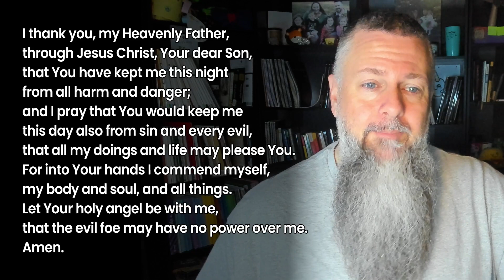Morning Prayer: Parable of the Pharisee and the Tax Collector (Luke 18:9-14)